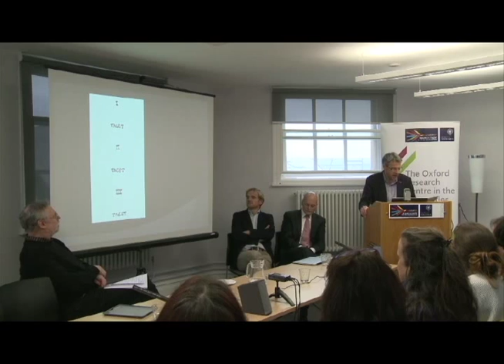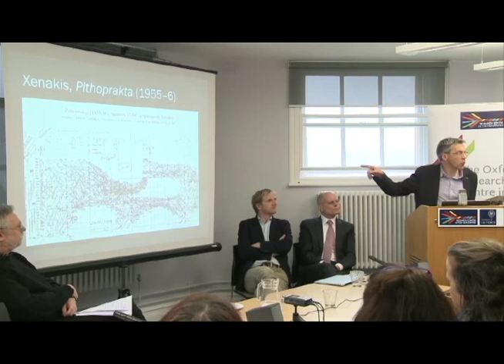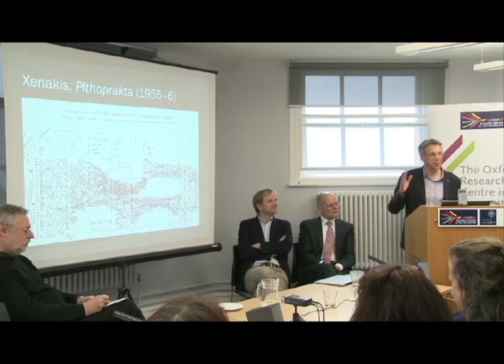Jonathan Cross on Randomness and Order